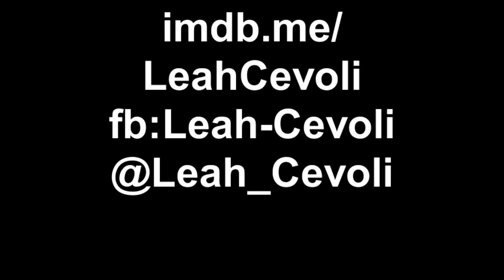On The Road with Leah 1.14 Philly & Soul Art Tv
Always on an adventure and more than willing to take you along. Leah Cevoli gives you a behind-the-scenes look at her life's journey.